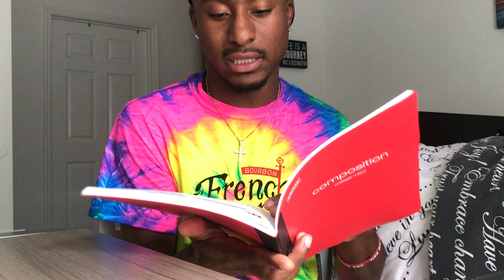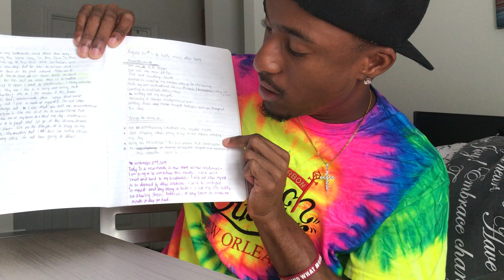this is here for you when you feel defeated by life ( 2019 motivation )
Hey guys, I just want to simply say, keep motivating yourself and never quit on your dreams! Go forward and push towards the things you wan to accomplish, even when you feel like giving up. Speak good things into your life. ❤️

Remember to stay positive and don’t give up on yourself! ❤️